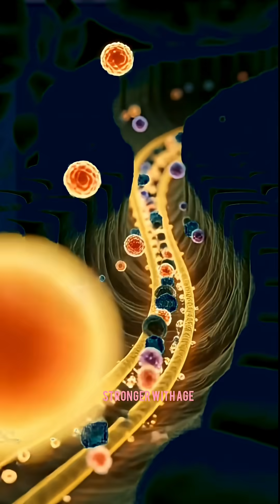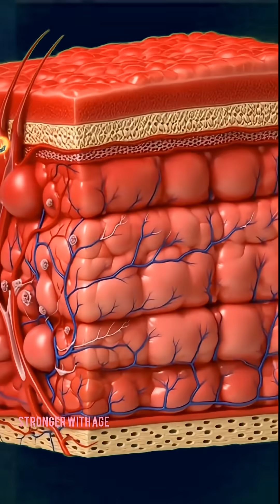What Coffee Does to Your Body in 60 Seconds | Stronger With Age coffee @HanaMilly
📝 Description

Discover the real science behind what happens inside your body the moment you drink coffee. From boosting your brain and muscles to supporting your gut—coffee has powerful effects you’ve never seen like this before.

But be careful… too much can lead to irritation, blood sugar spikes, and that dreaded caffeine crash.

I’m Sajjad from Stronger With Age, and this 1-minute breakdown shows exactly how coffee affects your organs, energy, and overall health.
Stay informed. Stay strong. Stay healthier every day.

coffee benefits
what coffee does to your body
is coffee healthy
coffee digestion process
coffee side effects
caffeine explained
coffee gut health
coffee brain boost
caffeine crash
health education shorts
anatomy shorts
Stronger With Age channel
Sajjad health tips
functional coffee
healthy coffee trend
adaptogenic coffee
mushroom coffee
L-theanine coffee
low acid coffee
coffee and longevity
coffee healthy aging
coffee and cognition
 brain boost coffee
BioMed Central
caffeine performance benefits
coffee antioxidants
chlorogenic acid coffee
coffee side effects
coffee and blood sugar
caffeine crash
coffee and gut health
coffee for muscle performance
sustainable coffee trends
smart coffee makers
AI coffee brewing
adaptogen ingredients in coffee
functional beverage market
coffee metabolism
caffeine intake limits

coffee benefits, coffee side effects, what coffee does to your body, caffeine effects, caffeine benefits, caffeine crash explained, anatomy video, medical animation, gut health, brain boost, energy boost, Stronger With Age, Sajjad, health shorts, wellness, coffee lovers, digestive health, educational shorts, healthy lifestyle